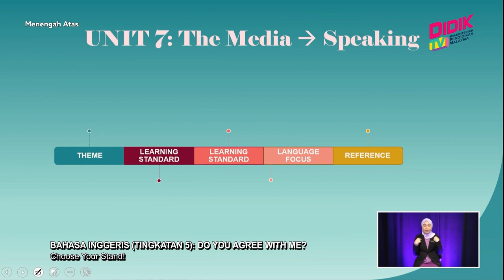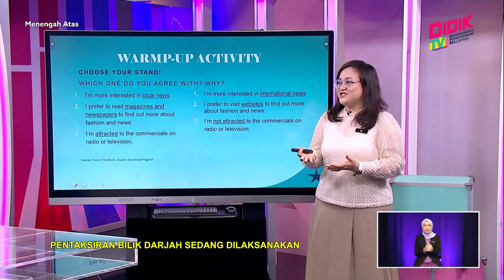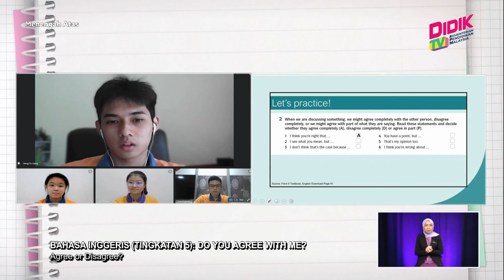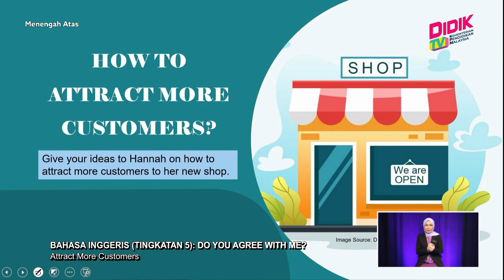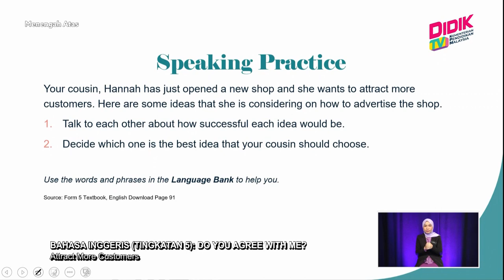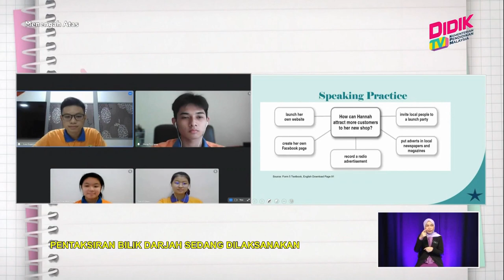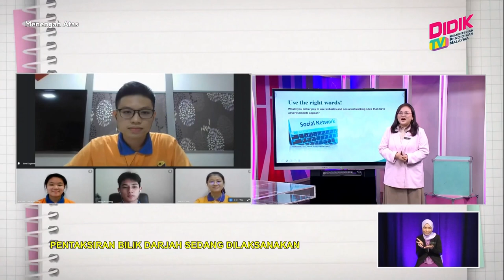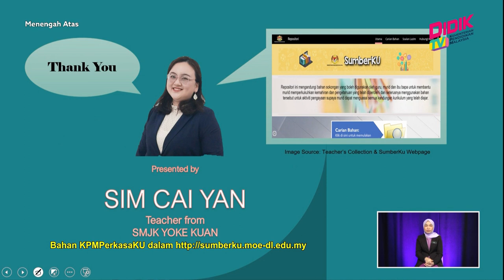Menengah Atas (2022) | Bahasa Inggeris (Tingkatan 5): Do You Agree with Me?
Tajuk: Bahasa Inggeris (Tingkatan 5): Do You Agree with Me?
Guru: Sim Cai Yan
This episode is focusing on speaking skills, in which pupils will be able to agree or disagree with one another appropriately by giving their reasons. Teacher will guide 4 pupils (in Meet) to discuss a topic and make sure they keep the discussion going by using paraphrasing and rephrasing skills.